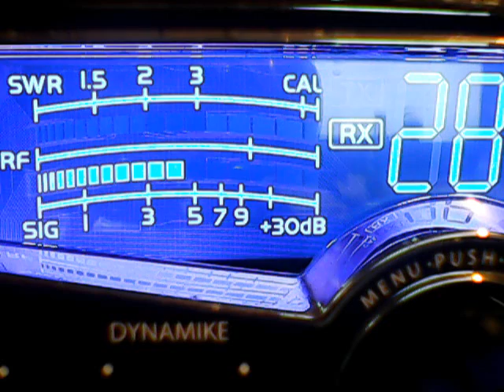MMM 928,4878,WOW i made it mmm,Best copy,Deerslayer,109 Tx,445 Ms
DX MONDAY,WORKIN TO CATCH UP,MY APOLOGYS FRIENDS,6/3/19,Remember in stereo and best with headphones!